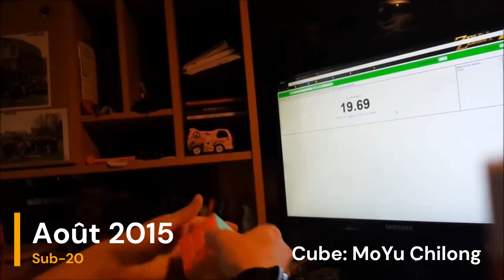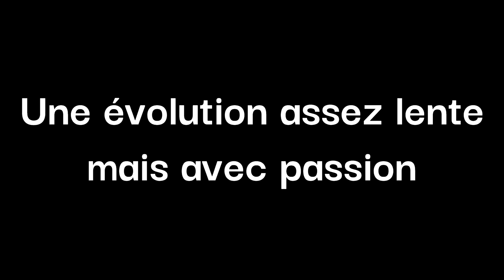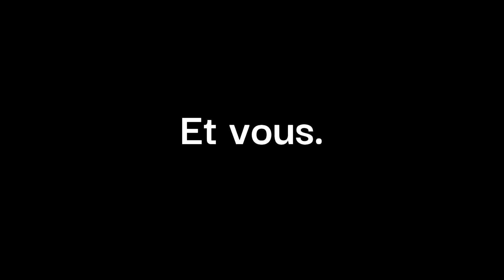1500 ABONNES! (Jeu concours + speedcubing evolution)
C'est fou d'être maintenant 1500 abonnées sur la chaîne... et pour vous remercier je vous ai préparé une petite vidéo retraçant mon évolution depuis mes débuts vers 2015, ainsi qu'un jeu concours!
En effet, vous avez juste à commenter "je participe" et le nom de votre premier speedcube, et vous pourrez tenter de gagner un bon de 10€ sur le site atoutcubes.com! (j'en fais gagner 3, ça fait plus de chances de gagner!)

On se retrouve pour de prochaines vidéos!

Titre: Always Passing Me
Auteur: Adam Griffith
Source: Facebook Creator Studio